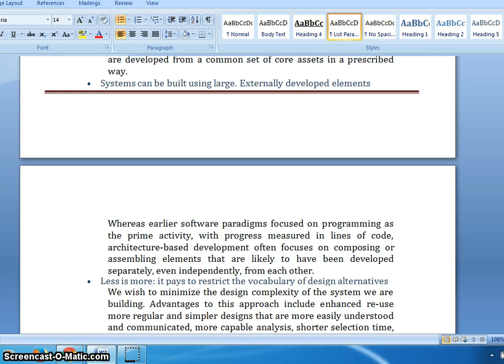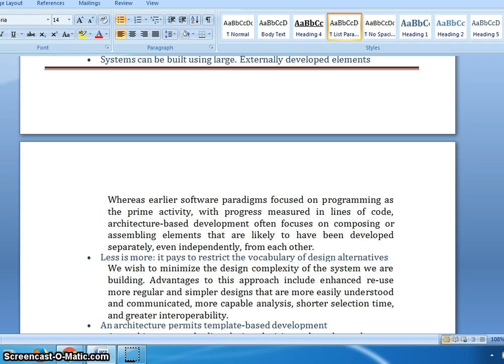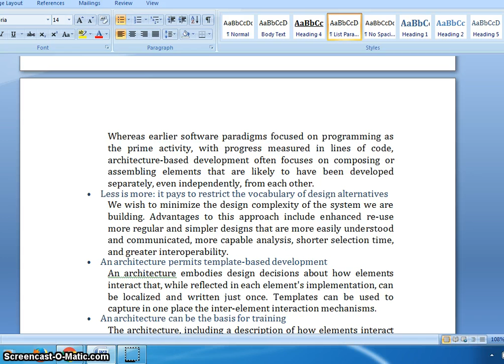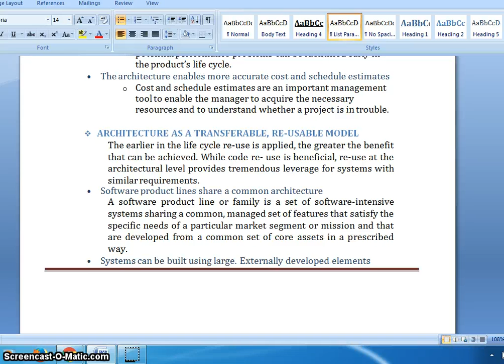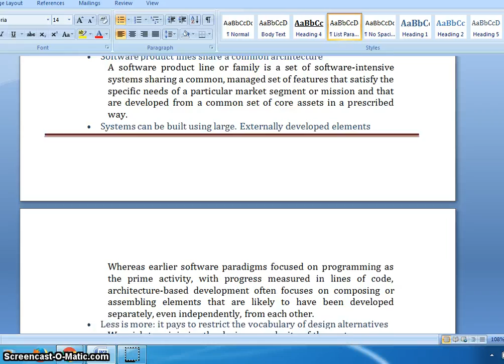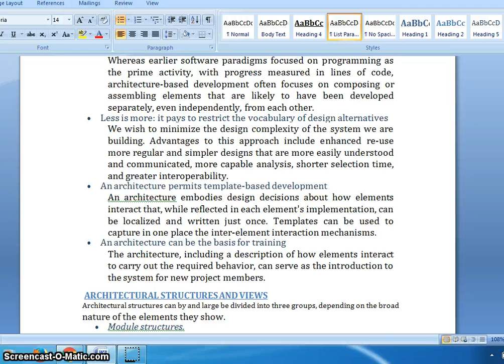Module 1 6 Video